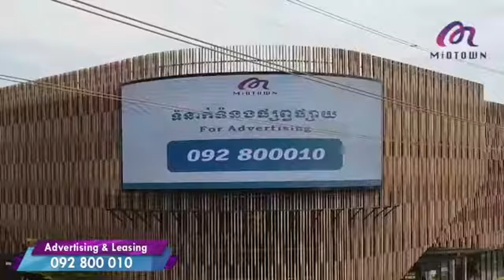LED Promote MIDTOWN 2021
[English below]
👉🏻 ផ្សព្វផ្សាយផលិតផល និងសេវាកម្មរបស់លោកអ្នកជាមួយនឹង LED ផ្សារទំនើប មីត ថោន ដែលមានទំហំធំ និងច្បាស់ល្អ! សូមធ្វើការទំនាក់ទំនងមកកាន់លេខទូរស័ព្ទ 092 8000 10 🙏🙏🙏
👉🏻 Advertising your products and service with Midtown LED & please contacting the number 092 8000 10 🙏🙏🙏
Produced By Sourire Pro And Arts